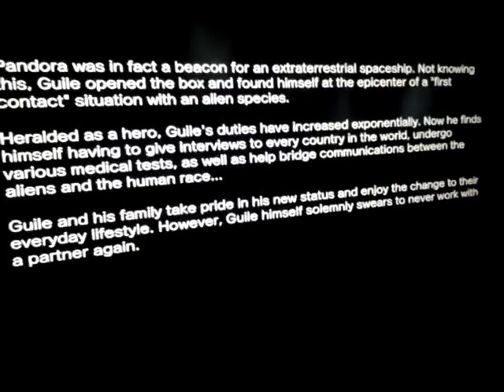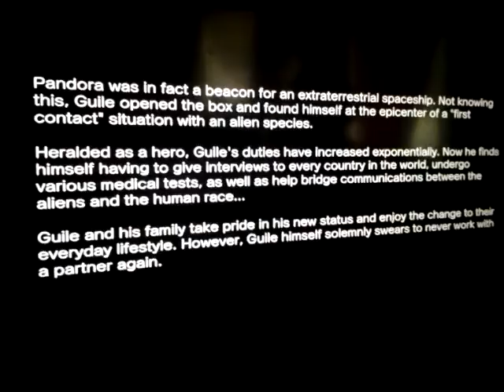GarielGaming plays Street Fighter X Tekken(Ps3)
We play Abel's and guilales story i think u gua will like that vid Cx